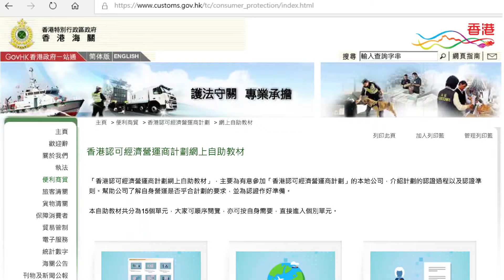單元15: 查詢途徑及參考